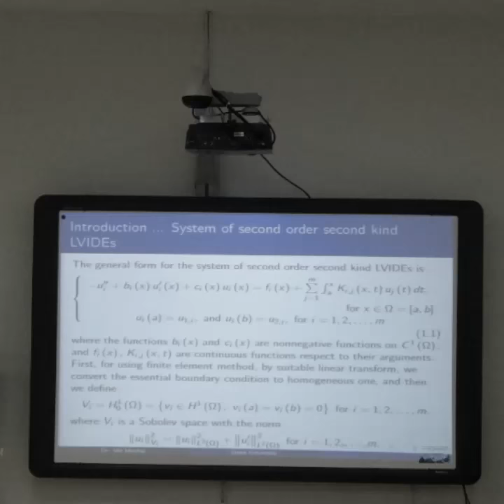Dr. Idir Mechai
Seminar of Dr. Idir Mechai 24 September 2018